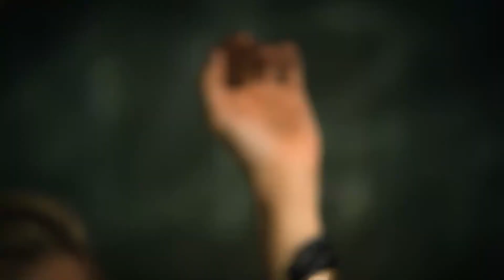Yeika - No Sabía (Video Oficial)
Music video by Yeika performing No Sabía.